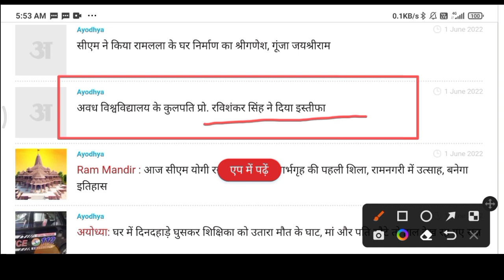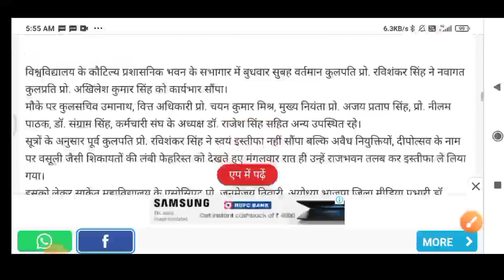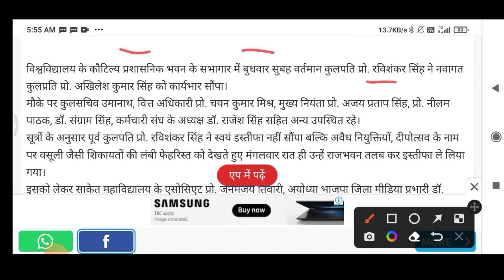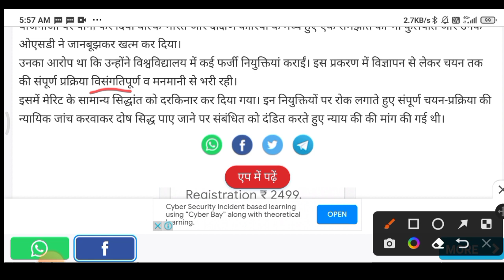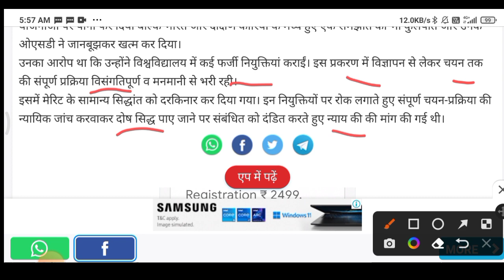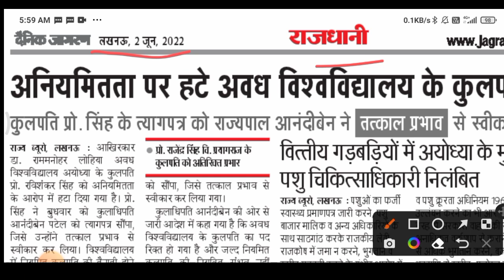rmlau आज की खबर अवध विश्वविद्यालय के कुलपति महोदय का चालक इस्तीफा / कई गंभीर आरोप लगे हैं ?